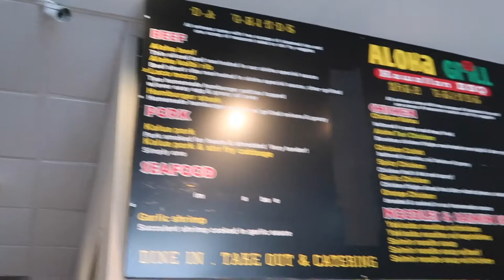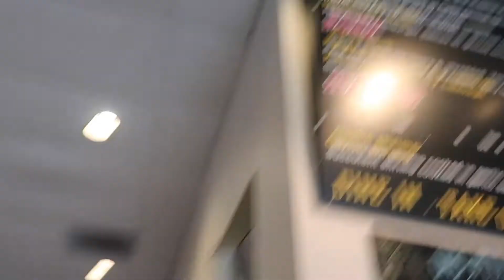The M3E team eating lunch at Aloha Grill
Welcome back team! Thank you so much for those of you that just got added to our team. We appreciate it  and we're sorry for the late upload for our Easter trip. We had a good time and we enjoyed the fellowship with our family and our Island family of God. It was a very fruitful weekend for all of us. We hope you like this vlog and stay tune for the next one-it's hilarious!